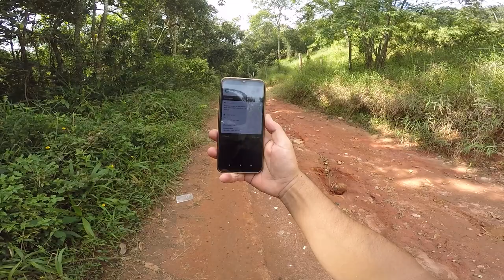TRILHA DE MOTO XTZ 125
primeira trilha de moto ,primeiro role